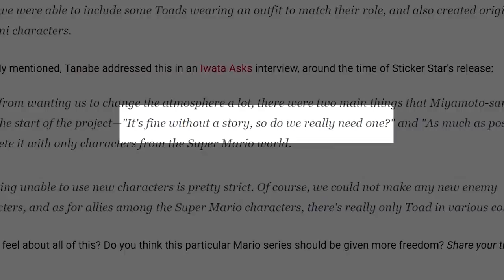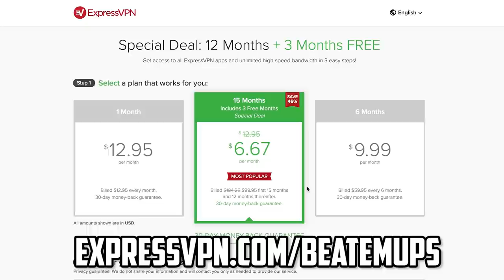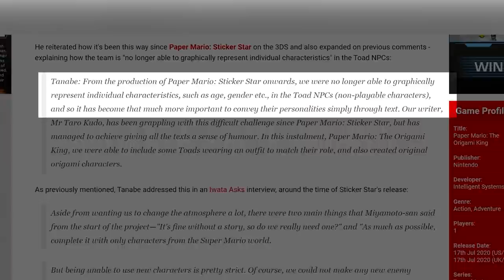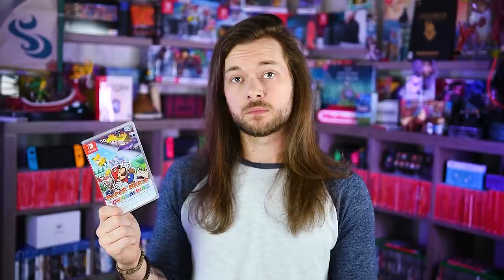Dear Paper Mario... what did Nintendo do to you?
Paper Mario: Origami King for Nintendo Switch Review
to take back your Internet privacy TODAY and find out how you can get 3 months free!